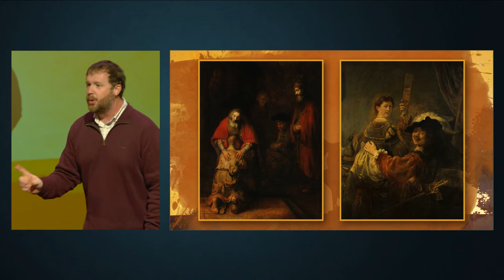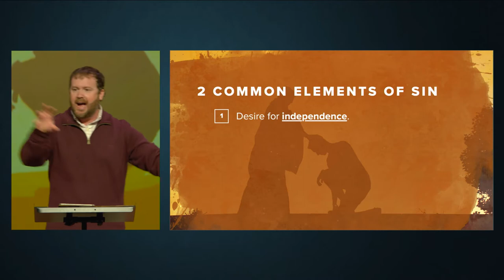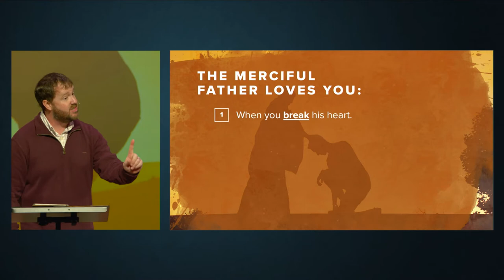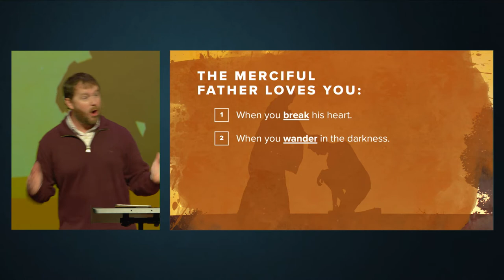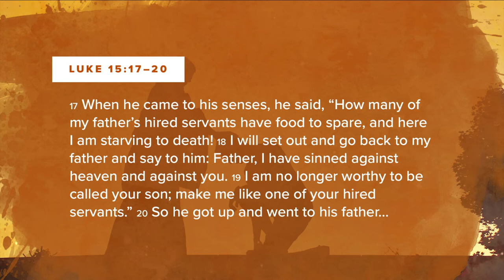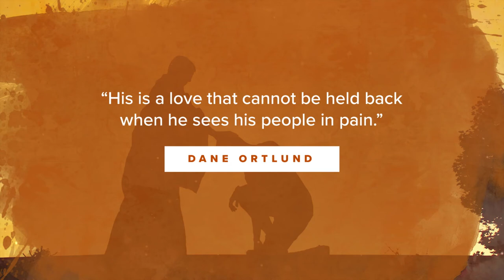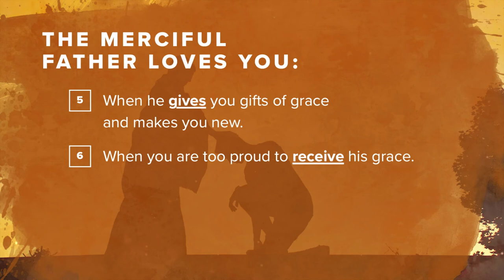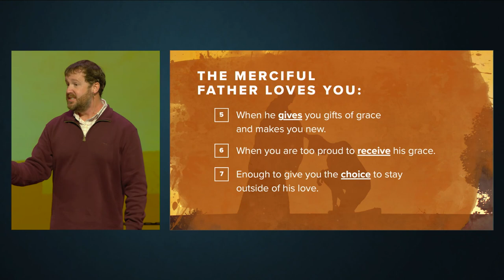The Parables of Jesus | The Love of the Merciful Father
We come to the parable of the lost or prodigal son this week in our study of the parables of Jesus. As we look deeper in Luke chapter 15 during this bible study, we see that the elements of sin are a desire for independence and instant gratification. This son breaks his father’s heart by asking for his inheritance early and leaving home. What Jesus shows us in this parable is the love of a father that reflects our Holy Father, one who loves us even when we break his heart and wander in darkness. His love is so great for us when we are brought home that he wraps His arms around us and gives us gifts of grace. He makes us new. What a great parallel to how God loves us no matter where we are, and the extravagance of that love is way more than our sin.
What stands out to you in this passage? Where are you, wandering in darkness or in the father’s house? Has He rescued you and made you new? We would love to pray with you or talk about who Jesus is and answer any questions you have. We believe in walking through life together, so if you aren’t part of a faith community, then reach out today – we’d love to get you plugged in so that you can grow closer to Christ alongside others. BurntHickory.com/next